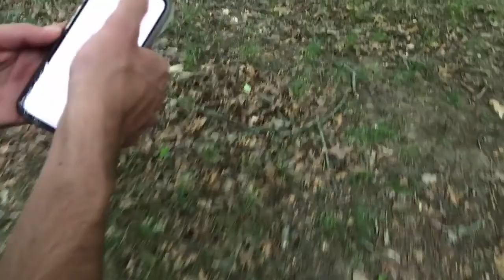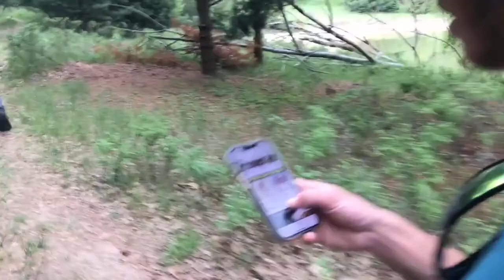The Dying Twitching Bird Disease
Some (not all) of the borls go to a new park that opened up in our area. It's a great place, full of dying, twitching birds with diseases.

In all honesty, I'm rather hopeful as to the outlook of this channel. It was supposed to be just a place for us borls to upload our random experiences while being true protein-consuming men, but given the ludicrous amount of views the first video suddenly got out of nowhere (thanks YouTube!), I think it'll be fun to see what happens with this channel. It was never even intended to be viewed; it was simply going to be a place to hold videos.

All I'm saying is; if you like it, then you can expect more stupid borl content in the future!